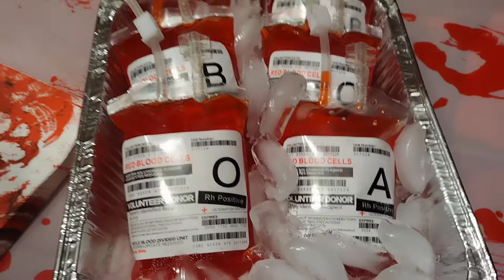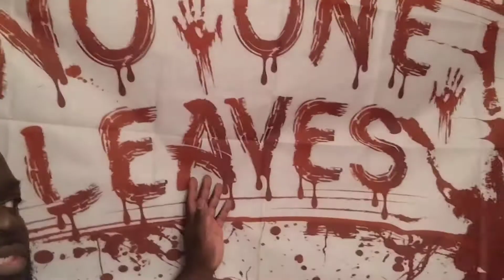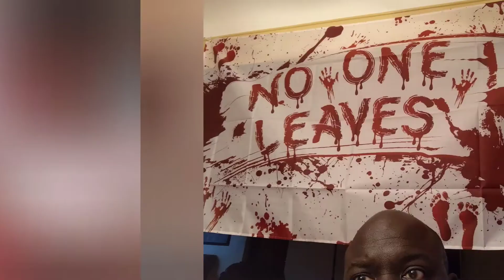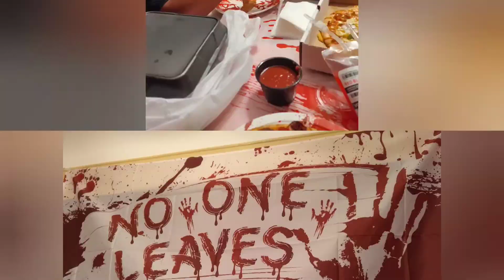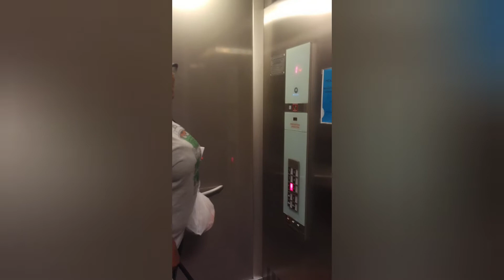Killer Birthday Theme For The Wife/Weekend Getaway 🍰